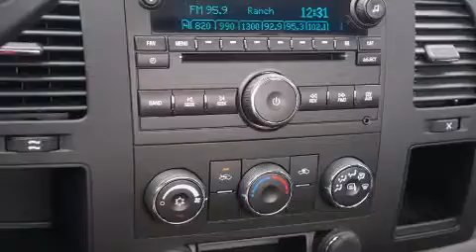2013 GMC Sierra 3500HD Ft Worth TX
We've been honored to serve the Decatur TX area , we promise that your experience at our dealership will exceed your expectations ! Year : 2013 Make : GMC Model : Sierra 3500HD Engine : 6.0L 8 Cyl. Fuel Injected Trans . : 6-Speed Automatic Exterior : Summit White Miles : 10 James Wood Motors US Hwy 287 South Decatur , TX 76234 Welcome to James Wood - your source for quality new and used cars from Buick , Cadillac , Chevrolet , GMC , Hyundai , and Pontiac . With two north Texas locations to serve you - Decatur and Denton - our new new used car sales force is ready to assist with your next new or used car purchase . We have a large inventory of new and used cars ready for delivery today . Proudly serving the Dallas and Fort Worth Metroplex ! The James Wood Auto Group's business philosophy is to provide our customers with quality Chevrolet , Pontiac , Hyundai , Buick , GMC , and Cadillac cars , trucks and SUVs , but also provide great value and service . We are celebrating 30 years in the automotive business in the Dallas - Ft . Worth , Texas area , and it is our policy to treat every visitor that enters our Chevy , Pontiac , Buick , GMC , Hyundai , and Cadillac dealership doors as an honored guest without exception . The bottom line is we work hard every day to provide a friendly and professional sales experience for the car or truck buyer , quotes Mr . Wood . Every customer deserves that and we guarantee that you'll find it at the James Wood dealerships . 2013 GMC Sierra 3500HD Decatur TX